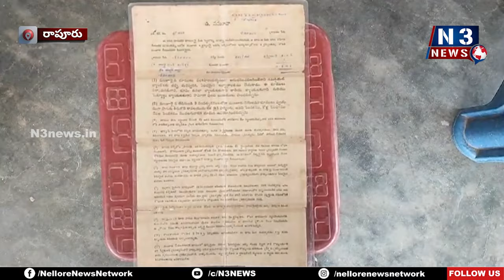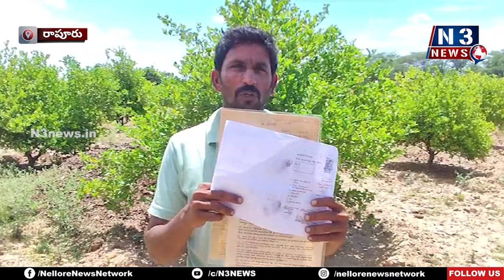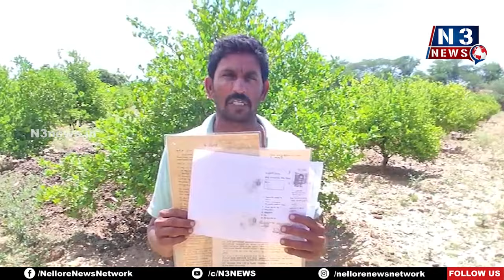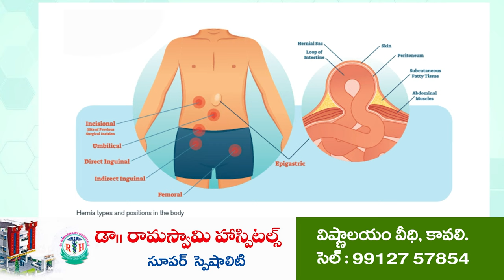క‌ల‌క‌లం రేపుతోన్న న‌కిలీ పాస్ పుస్త‌కాలు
- రెవెన్యూ అధికారుల అండ‌దండ‌ల‌తోనే...?
- న్యాయం చేయాల‌ని వేడుకొంటున్న బాధితులు